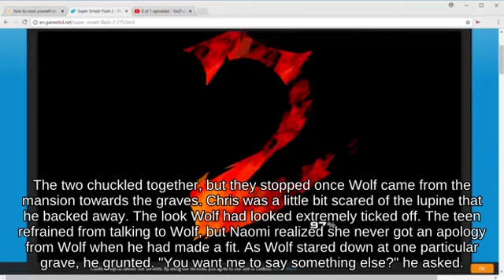Up Tilt Pichu on Delfino Plaza below Jump Dream Land _ Super Smash Brothers for Wii U